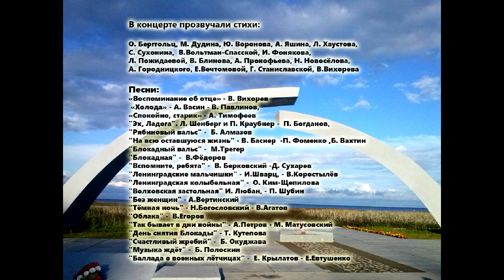Ко Дню снятия блокады Ленинграда. "Восток". 19.01.2018.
Праздничный концерт клуба песни "Восток", посвященный Дню полного освобождения Ленинграда от фашистской блокады. Санкт-Петербург, Московский пр., 152, КДЦ "Московский".
19 января 2018 г.
Ведущая Елена Гудкова.
Запись - А. Левитан.